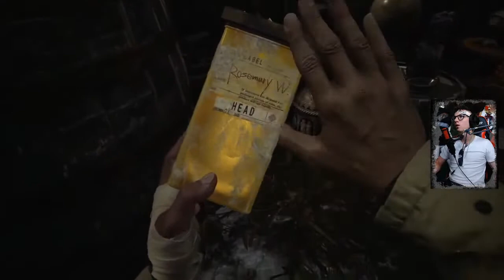Thats Fine, Im Scared Tho | ResidentEvilVillage | Part 24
00:00 - Preveiw
00:39 - Recap
03:51 - Continued Gameplay

Enjoy full live streams days/months before they release (if not on twitch) by joining my patron! It really helps out!

All Episodes are streamed live on Twitch, YouTube, and Facebook! Follow EffinJACS on one of those platforms to join live! Check out my linktree to see all other platforms you can find me on!